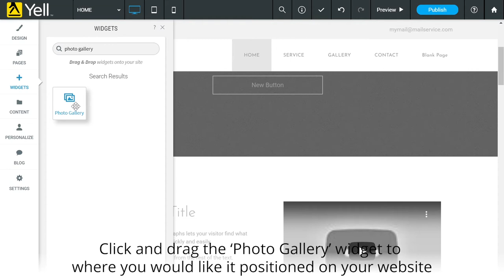Website help: Adding a photo gallery to your Yell Website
Find out how to add a photo gallery to your Yell website. You can also view our help & support articles to answer your website questions by clicking